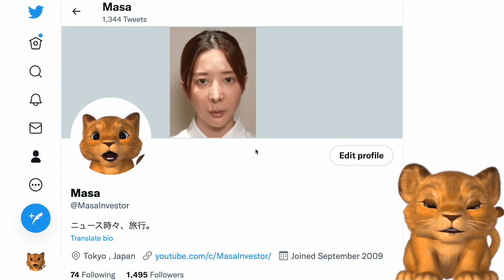エンリケ、違法の可能性を認識！旦那に暴露され「知らなかった」は嘘だとバラされる！詐欺事件からの逃亡に失敗！【Masaニュース雑談】